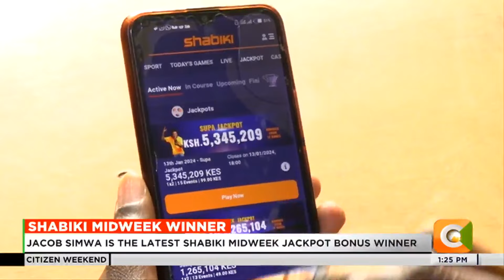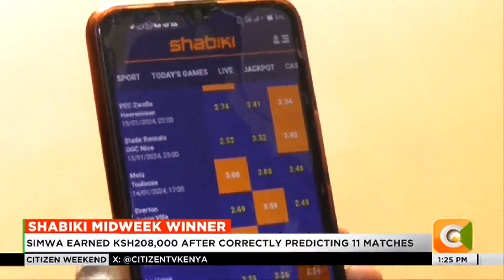Jacob Simwa is the latest Shabiki Midweek Jackpot bonus winner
The Shabiki Midweek Jackpot prize money has hit the 1.21m mark and will continue to grow until a winner who predicts the 13/13 matches correctly is found. Meanwhile, Jacob Simwa from Mwihoko, Githurai Kiambu County is this week's midweek jackpot bonus winner after predicting 11/13 matches correctly. Simwa has pocketed Ksh. 208,667.